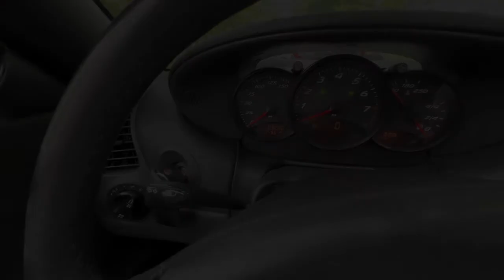PCARMARKET Auction: 1997 Porsche 986 Boxster 5-Speed